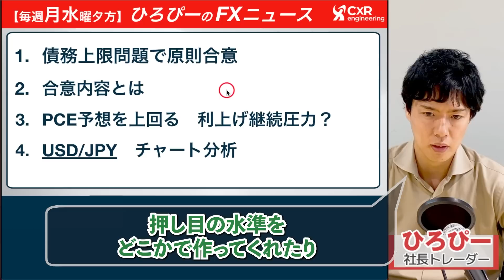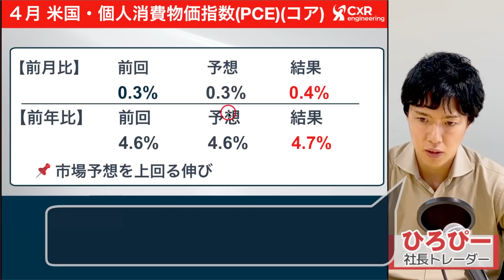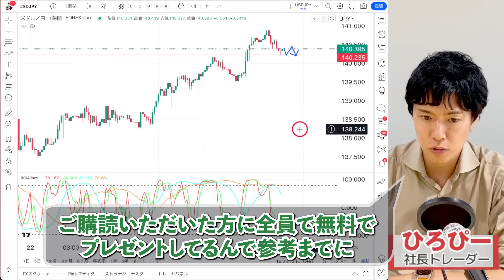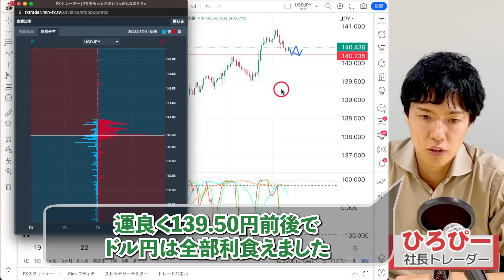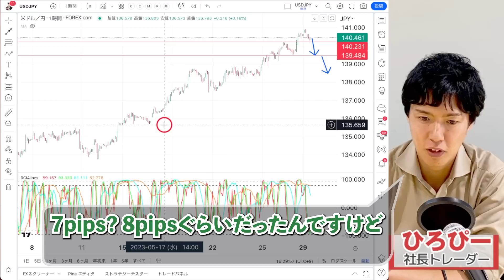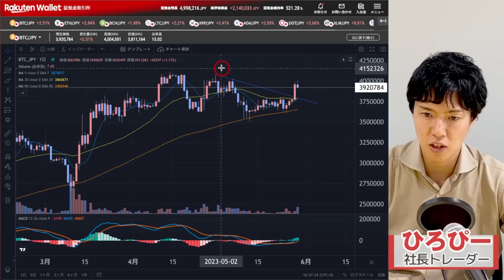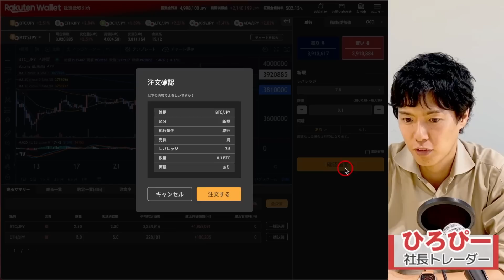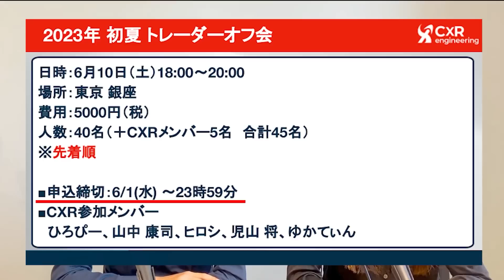【ドル円予想】債務上限問題、週末のサプライズ暫定合意｜PCEの上昇で6月利上げ実施へ期待感は急上昇 ドル円を押し上げる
【限定】みんなのFXタイアップ：口座開設で限定レポートプレゼント

2023年初夏トレーダーオフ会の詳細・お申し込みはこちら▼

長引いていた米債務上限問題は、週末にサプライズの暫定合意となりました。最短で31日にもごういとなりそうです。金曜日に発表されたPCEデフレーターは上昇し、6月利上げ実施へ期待感は60％以上も急上昇し、これがドル円を押し上げる格好となりました。

【目次】
00:00 今日のテーマ
01:24 債務上限問題で原則合意
03:55 PCE振り返り
05:59 PCEを受けて利上げ圧力上昇
07:11 ドル円　チャート分析
10:42 売買比率分析
13:13 ポジションの傾き
13:54 注目経済指標（週前半）
16:41 お知らせ
17:24 仮想通貨分析

▶CXRエンジニアリング(株)では人材を募集中です！【募集要項あり】
金融テクノロジーで社会を支え続ける（Wantedly）